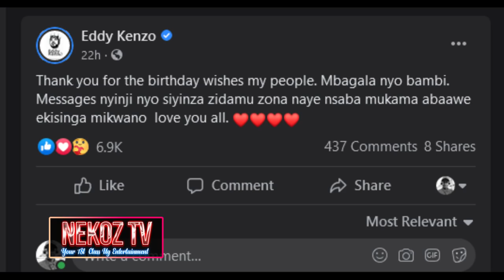REMA, AMAAL NE DR HAMZA KU BIRTHDAY PARTY YA AMAAL @6 | EDDY KENZO TASOBODDE KUWA AMAAL KIRABO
REMA, AMAAL NE DR HAMZA KU BIRTHDAY PARTY YA AMAAL @6